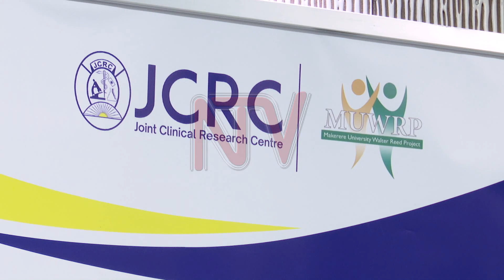Ugandan scientists join African effort for HIV vaccine with $45M USAID grant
Ugandan scientists are part of a group of African researchers working to develop the first HIV vaccine on the continent. The US Agency for International Development USAID gave a five-year grant of 45 million dollars, which is approximately 167 billion shillings to the consortium of scientists in eight African countries in East, West and Southern Africa. In Uganda, the project will be implemented by the Joint Clinical Research Centre and Makerere University Walter Reed Project.